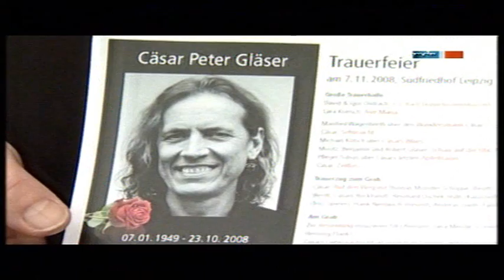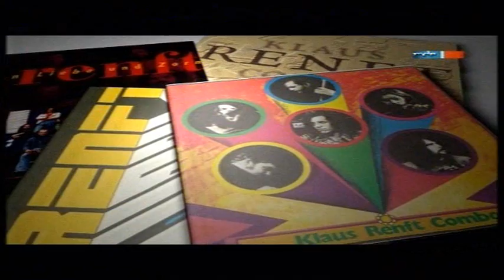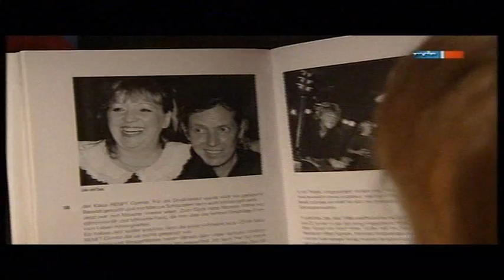Peter Cäsar Gläser "Abschied ist ein leises Wort" MDR Beitrag vom 10. Januar